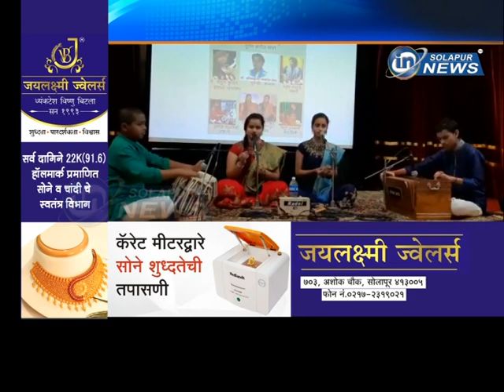नूतन संगीत सभा... स्वरांजली संस्थेचे आयोजन...